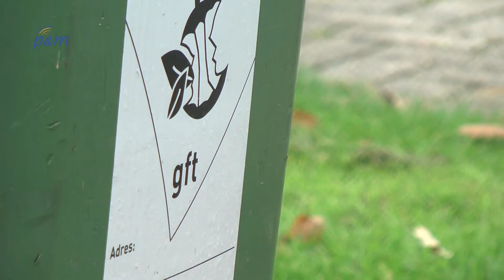Afvalinzameling Peel en Maas door eigen dienst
De gemeente is voornemens om in Peel en Maas het afval in de hele gemeente te laten inzamelen door de eigen inzameldienst. Dit heeft het college van burgemeester en wethouders op dinsdag 21 april besloten.

Waarschijnlijk blijft Reinigingsdienst Maasland het afval nog aantal jaren inzamelen in Kessel, Kessel-Eik en Meijel via een overgangsregeling. De intentie is dat zo snel mogelijk de afvalinzameling in heel Peel en Maas op dezelfde manier is geregeld. Voor de inwoners verandert er op dit moment in ieder geval nog niets in de manier van afvalinzameling.